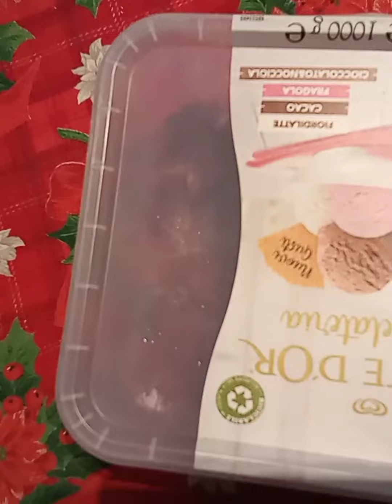esperimento 😐 ho lascito 15 giorni la carne in camera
ciao ragazzi come va? oggi facciamo un esperimento  un po' schifoso. però allora fine si vive una volta sola  se notate l'intro confusionale è che ho avuto un problema nel montaggio e allora quando me ne sono reso conto era troppo tardi !! colgo questo momento anche per dirvi che nel video c'è un sacco di divertimento  guardatelo fino alla fine e noi ci si becca alla prossima!!!